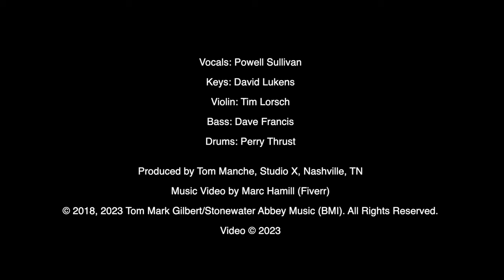ALL THINGS BRIGHT AND BEAUTIFUL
Lyrics by Cecil Frances Alexander

Vocalist:  Powell Sullivan
Keys:  David Lukens
Violin:​  Tim Lorsch
Bass:  Dave Francis
Drums:  Perry Thrust​

From the CD The Nashville Sessions
Produced by Tom Manche, Studio X, Nashville, TN
Music Video by Marc Hamill (Fiverr)​